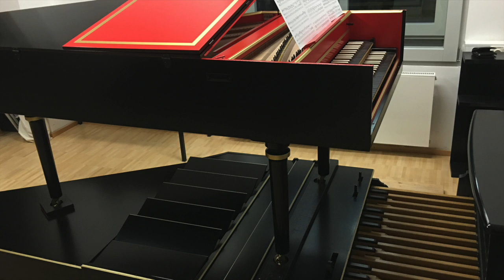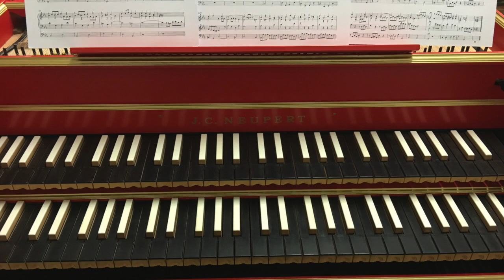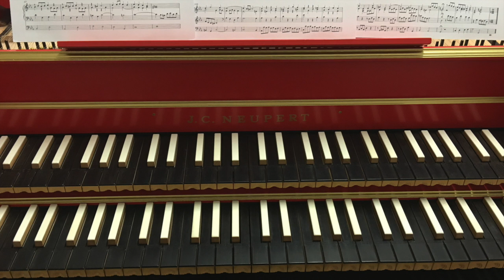Neupert Pedalcembalo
Mein neuer Film Neupert Pedalcembalo